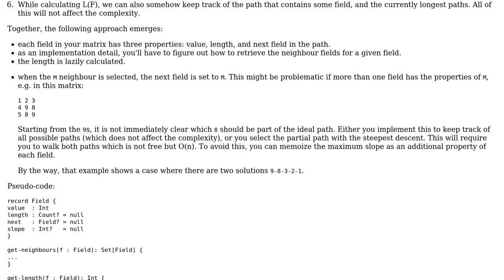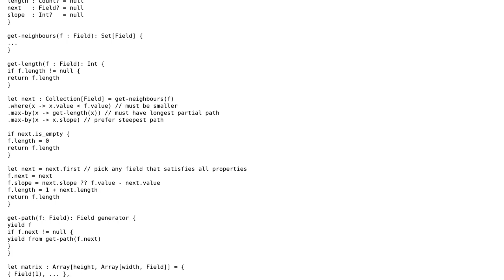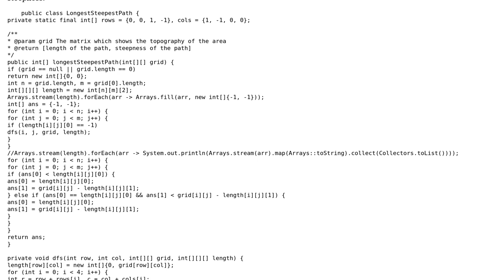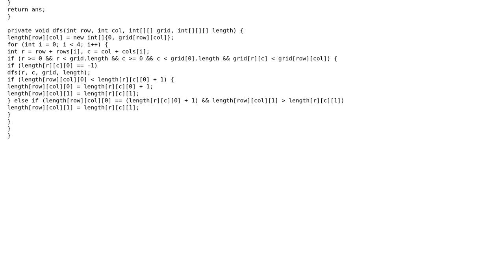Software Engineering: Find path of steepest descent along with path length in a matrix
With thanks & praise to God, and with thanks to the many people who have made this project possible! | Content (except music & images) licensed under CC BY-SA | Music | Images & others | With thanks to user WeirdAl user Samrat Chakraborty user Hirle user amon and the Stack Exchange Network Trademarks are property of their respective owners. You are responsible for your own actions.